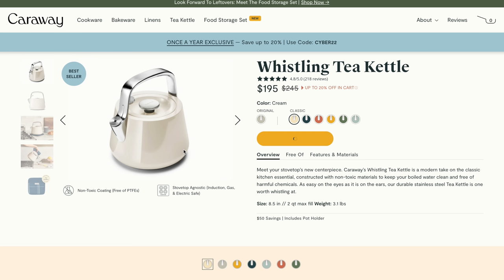CHRISTMAS DECORATE WITH ME 2022 | Black & White Christmas tree decor | Caraway Iconics Cookware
Hey guys!

This week I'm so excited to finally be able to share my new Iconics Caraway cookware set. They're absolutely beautiful and I've been using them for everything! Its the perfect gift for the holidays. Soooo I'm also excited to share Evangeline!!! I worked soooo hard this year to elevate my design from last year to truly create the Christmas Wonderland of my dreams. (Oh and my families too lol.) I stuck to my design concept of white and black this year. Soooo many of you thought I would do the same last year but I threw a corkscrew and wen't with red. This year though I can truly see my progression and growth with Thisgeorgiaclay Designs. I'll be offering my Christmas magic next year to all of you!!!

You can now shop my home on my LTK shop page.

Special shoutout to @StudioMcGee and @magnoliawaco for being my inspiration and thanks again to Caraway for partnering with us.

Follow along on our new home journey with Fischer Homes. We built the Calvin floor plan on a finished basement with Fischer Homes.